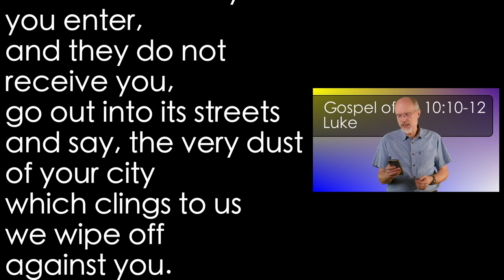Luke 10:10-12 Wipe the Dust Off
Sometimes God's workers are not received. So in such case we are always to walk meekly away, right? Not always... At least, not before a rebuke...